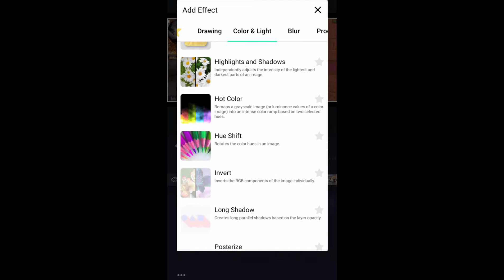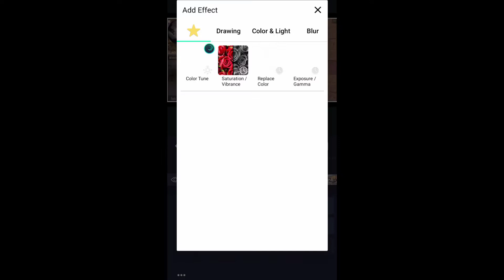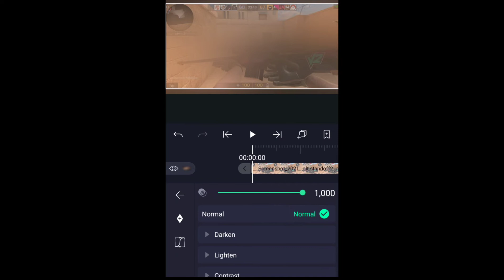😍ТОП ЦК НА АНДРОИД КАК У АЙПАДЕРОВ😍 | ЦК В ALIGHT MOTION | СЛИВ ЦК | КАК СДЕЛАТЬ ЦК ДЛЯ МУВИКА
цветокоррекция для стандоффа, мувик стандофф 2, как сделать эффекты для мувика, как сделать крутой эффект для мувика, как сделать эдит стандофф 2, как сделать крутые эффекты для мувиков, цветокоррекция для мувика, лучшая цветокоррекция, как сде, как сделать красивый цк стендофф.